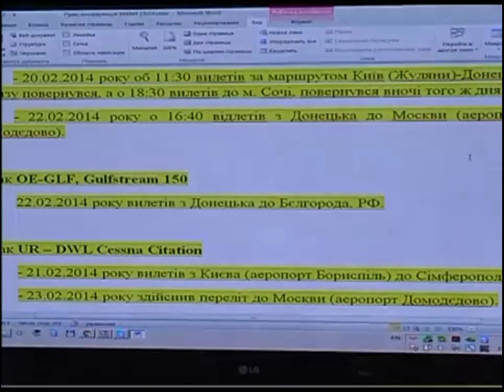Анонс разоблачений от Наливайченко